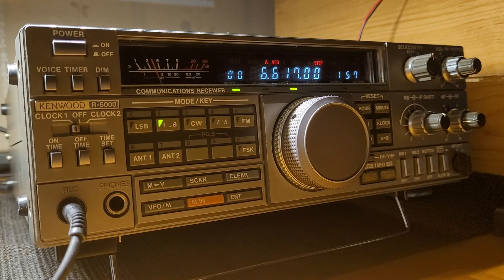6617khz Rostov VOLMET.. No interference